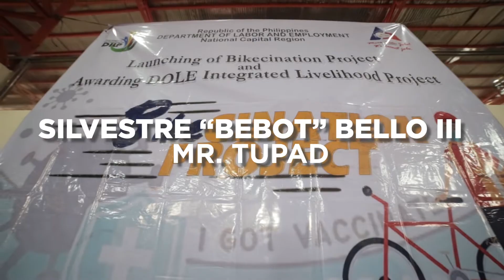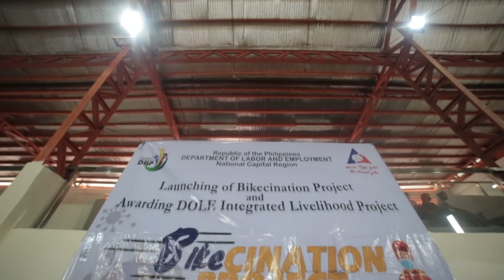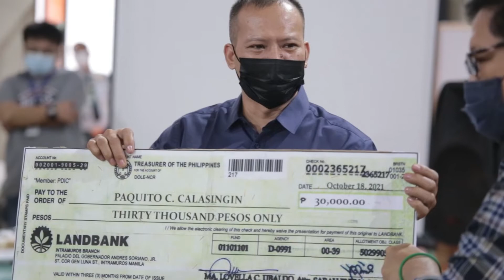Sec. Silvestre "Bebot" Bello III in the awarding of TUPAD/BIKECINATION in Buena Park, Caloocan City.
Labor Secretary Silvestre "Bebot" Bello III leads the awarding of various DOLE programs in Buena Park, Caloocan City.